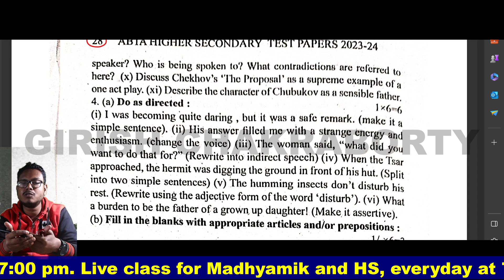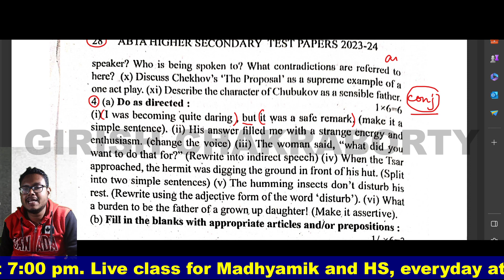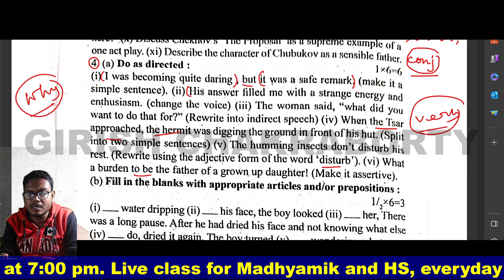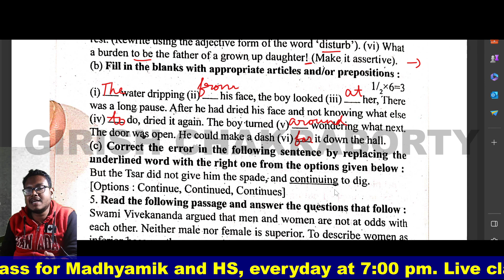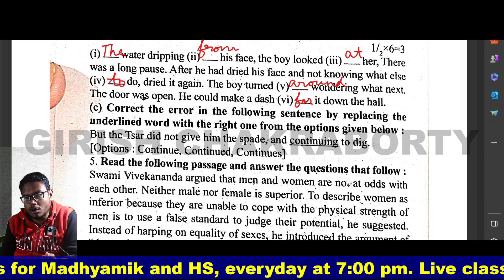WBHS ABTA Test Paper 2023-2024, Page 28, Page 29 English Grammar questions solve, Class 12 | WBCHSE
WBHS, West Bengal Higher Secondary ABTA Test
ABTA Test Paper 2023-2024 page 26,
ABTA Test Paper 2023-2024 page 27,
ABTA Test Paper 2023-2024 page 28,
ABTA Test Paper 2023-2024 page 29.

আরও অন্যান্য ভিডিও -